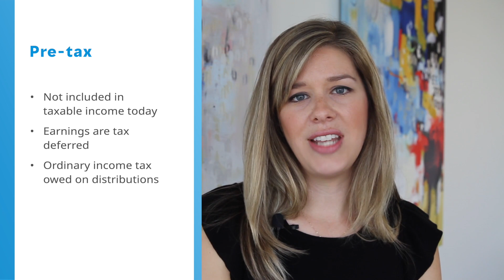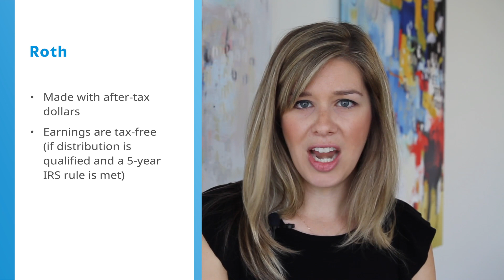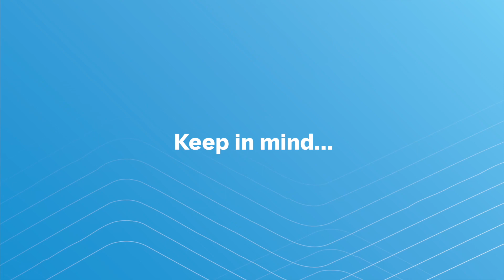Roth vs Pre Tax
Choosing between Roth and Pre-Tax contributions for a retirement plan can be a challenge. Learn about the benefits of both options and how to decide which one is best for your personal financial situation.